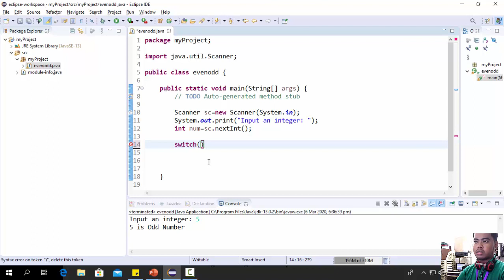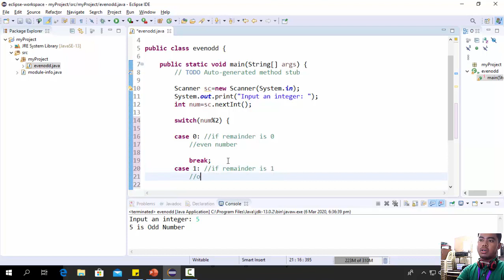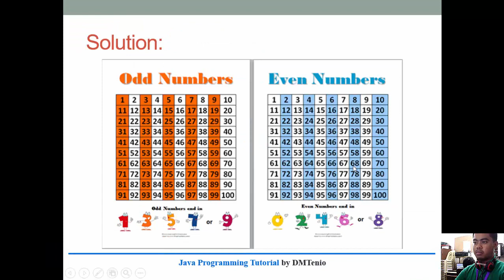How to Check if Given Integer is Even or Odd using Switch Statement in Java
Hi guys! In this video i will show you how to solve a simple problem:

Write a Java program that takes integer as input and check whether the number is even or odd.

So to solve this we must understand what is even or odd number:
In general Even numbers are those which are divisible by 2, and which numbers are not divisible by 2 is called Odd number.
But in term of programming for finding even number we check remainder of number is zero or not, If remainder is equal to zero that means number is divisible by 2. To find remainder of any number we use modulo (%) operator which return remainder as result.
Number%2
If number%2==0 then EVEN NUMBER
If number%2==1 then ODD NUMBER

I will use Switch Statement to apply the condition above.

I have also used If Else Statement to apply the condition above in this video:
How to Check if Given Integer is Even or Odd using If Else Statement in Java

(Note: I used Eclipse IDE for Java Developers - 2019-12 and also I'm using Scanner class to accept user input)